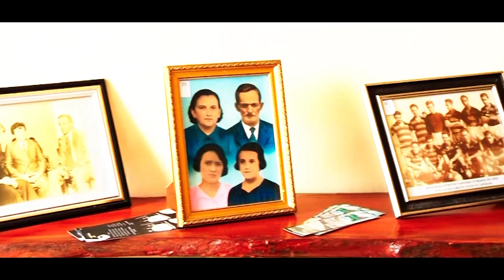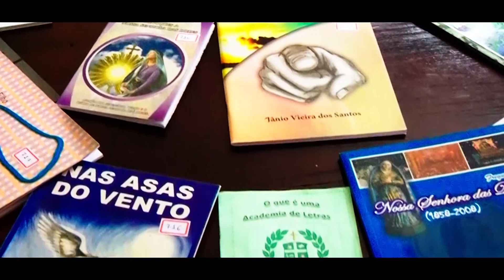100 ANOS DORES - PROJETO MEMÓRIAS E ADL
Nas comemorações do centenário da cidade de Nossa Senhora das Dores, em Sergipe, o Projeto Memórias e a Academia Dorense de Letras são os destaques na homenagem de hoje. O Projeto Memórias e a Academia Dorense de Letras têm papel fundamental na promoção artística, cultural e literária no município.